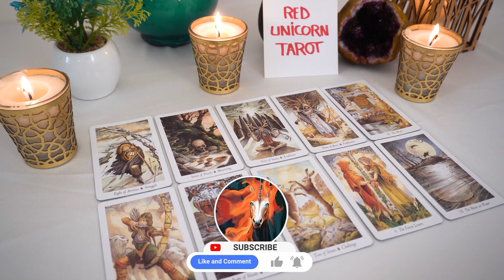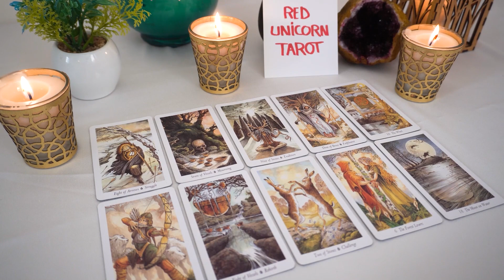GEMINI..❤️🔥 This person wants you to want them too